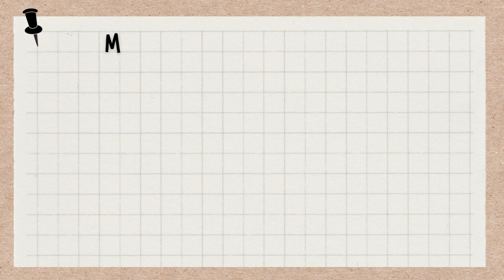TOEFL APEX READING CHAPTER 1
1. Mediterranean Sea Trade
2. Adaptation of Rock Pocket Mouse
3. How Hearing Works
4. Rise and Fall of Tenochtitlan
5. America's First Movie Theater
6. The Origin of Land Plants